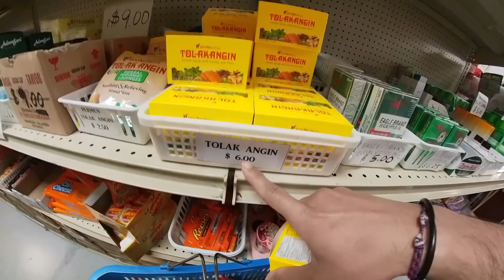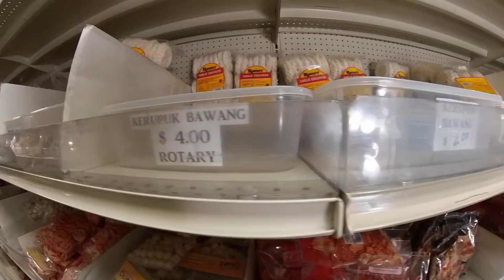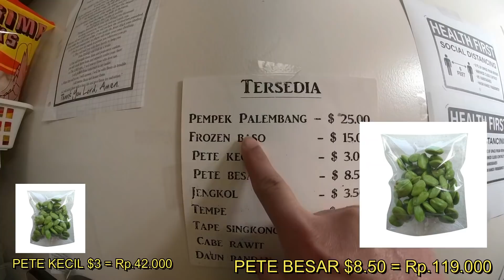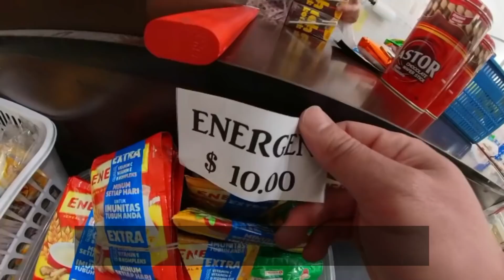HARGA PRODUK INDONESIA DI AMERIKA - TIP TOP MART LOS ANGELES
BORONG JAJANAN INDONESIA

VIDEO kali ini aku pergi ke salah satu toko indonesia di amerika yang menjual banyak jenis makanan dan jajanan indonesia

untuk kalian yang tinggal di area los angeles dan sekitarnya dan lagi pingin jajana dan kuliner indonesia bisa dateng ke tip top mart west covina .